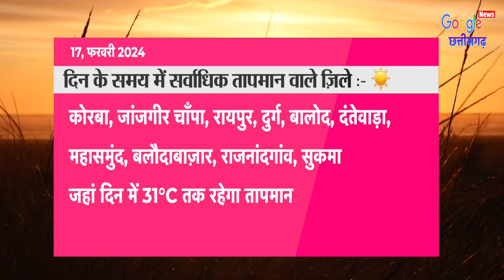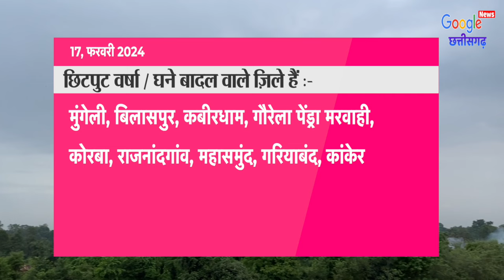Chhattisgarh Mausam 17 February 2024 छत्तीसगढ़ का मौसम आज का मौसम मौसम की जानकारी Raipur Weather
1- Cg Mausam
2- Chhattisgarh ka mausam
3- mausam vibhag Raipur
4- Chhattisgarh  mosam
5- Chhattisgarh Weather
6- Chhattisgarh ka mausam
7- Chhattisgarh weather report
8- mausam ki jankari Chhattisgarh
9- mausam ki khabar
10- Mausam Ki taja jankari
11- Mosam ki Jankari
12- mausam vibhag
13- mosam ka haal
14- mosam vibhag
15- mausam ki jankari
16- aaj ka mausam
17- weather forecast
18- weather report
19- weather today
20- weather forecast india
21- rain weather
22- aaj ke mausam ki jankari
23- mausam vibhag Raipur
24- छत्तीसगढ़ का मौसम
25- मौसम की जानकारी छत्तीसगढ़ 2024
26- आज का मौसम कैसा रहेगा 2024
27- आज के मौसम का हाल
28- मौसम समाचार
29- कल का मौसम कैसा रहेगा
30- आज के मौसम की जानकारी
31- आज रात का मौसम कैसा रहेगा
32- कल का मौसम कैसा रहेगा
33- आज का हाल बताइए
34- कल के मौसम का मिजाज
35- आज के मौसम की जानकारी,
36- आज के मौसम समाचार
37- आज का मौसम कैसा रहेगा
38- मौसम विभाग
39- मौसम की जानकारी
40- मौसम का हाल
41- कल के मौसम का हाल
42- कल का मौसम कैसा रहेगा
43- aaj ka mausam
44- barish kab hogi
45- pani Giregi